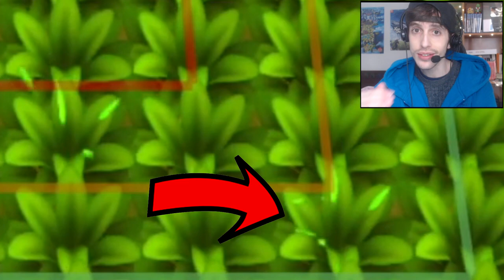✨ Como Conseguir SHINY y el POKERADAR en Pokémon Diamante Brillante y Perla Reluciente [FÁCIL]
¡Todo lo que necesitas saber para tu Shiny Hunt con Pokeradar!

Créditos a AUSTIN JOHN PLAYS por facilitar algunos fragmentos y posibilitar este video